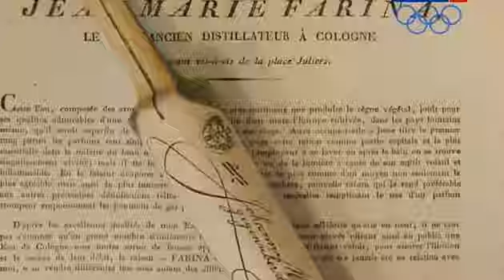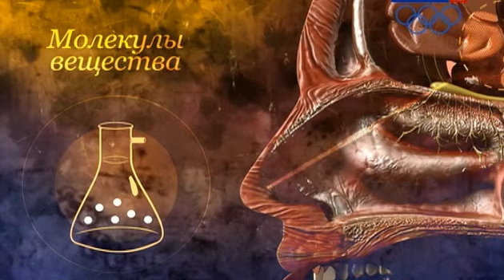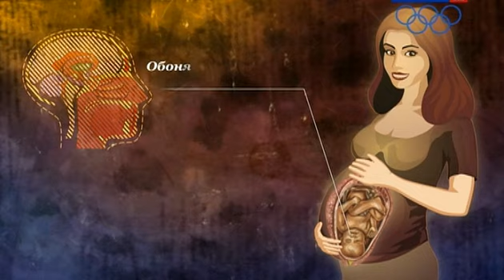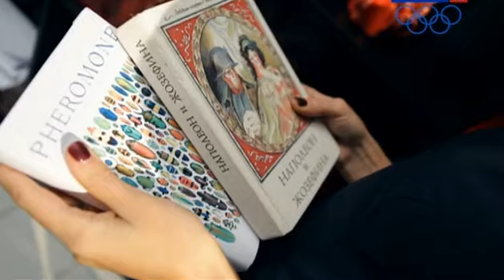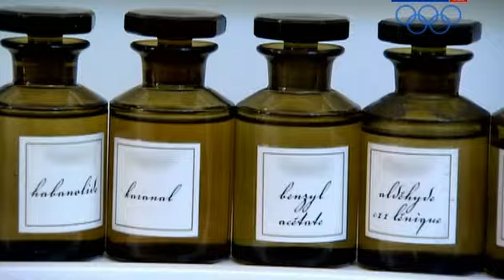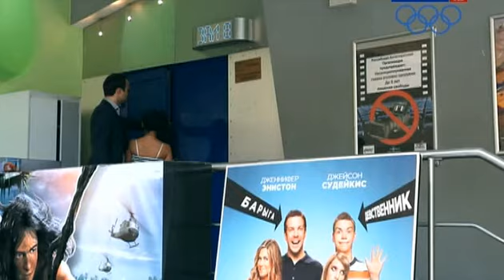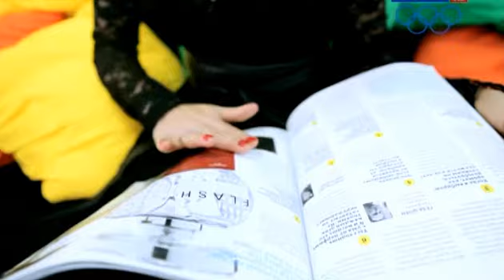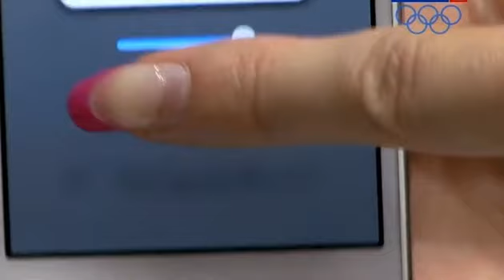Обоняние Пять чувств